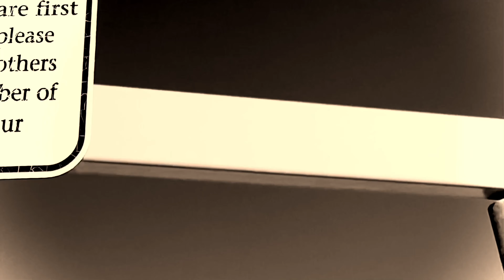Hypnotic Notes of Dishonesty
Hypnotic Notes of Dishonesty is Inspired by the story of the Pied Piper this narrative delves into the dishonesty of those who say they're looking out for our health and safety. The Pied piper was a special man who was hired by a king to round up the rats and discard of them, however when the king decides to wrong the Piper, he soon instead leads the village children away. I believe that a few powerful organizations and individuals are the Pipers of our time. They lead us by manipulation of knowledge tricking us all to an early grave. Some are ticked more than others but then those whom do not believe that they are deceived may be the most brainwashed of all. Watch this video, then disconnect from the Pipers influences NOW!

Keeping an 'armada' afloat isn't cheap, any help for future conquest's is much appreciated:

Follow these other links or else (see above):

+THE CANADIAN CONQUISTADOR ON ODYSEE , plan B if Youtube takes me out..

+THE CANADIAN CONQUISTADOR ON RUMBLE, soon to be an anti- free speech

Music: by The Canadian Conquistador at my Studio in Colorado, US using GarageBand.

Videos: by The Canadian Conquistador at my studio in Colorado, US using Apple IMovie

Rabbit hole
Pied Piper poetry